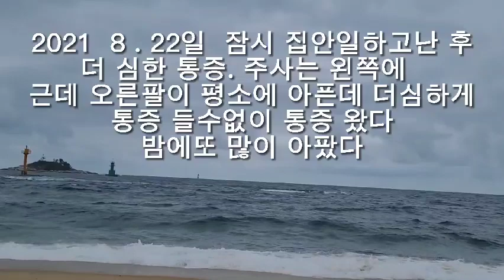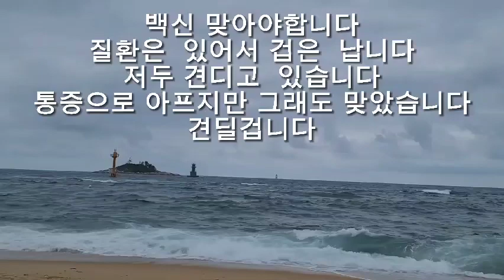속초 # 화이자 백신 # 접종후 6일째 증상